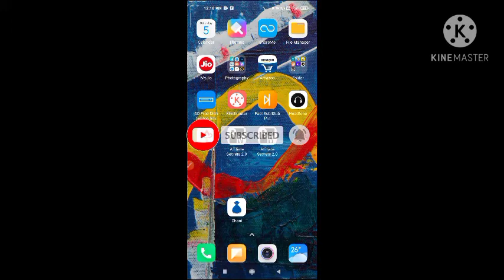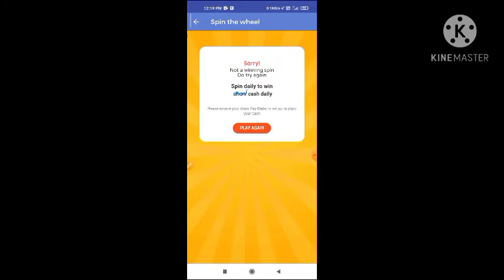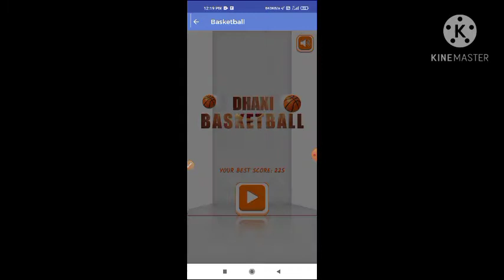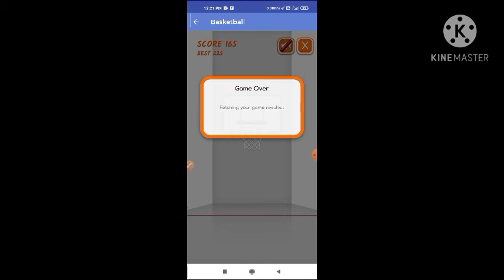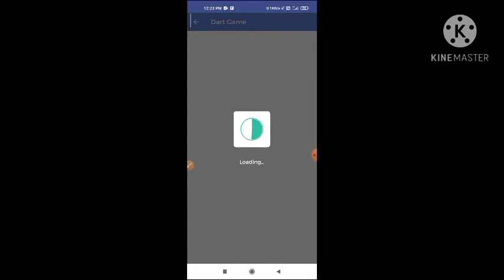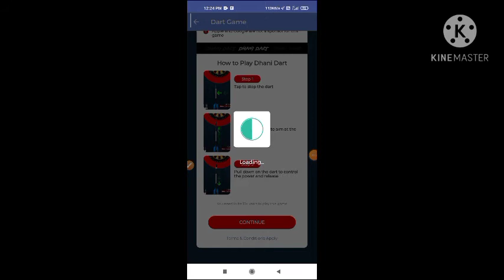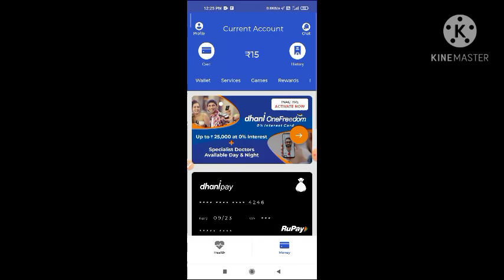dhani full review | kya dhani game se money earn kar skte hai | 2020#dhani#dhanigame#money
Hi

Is video me aapko dhani app ke dhani game ke bare mai btaya gya hai.

Dosto is channel par aapko mobile tricks,computer tips,internet education,android app reviews,product unboxing and reviews,youtube guidelines,online